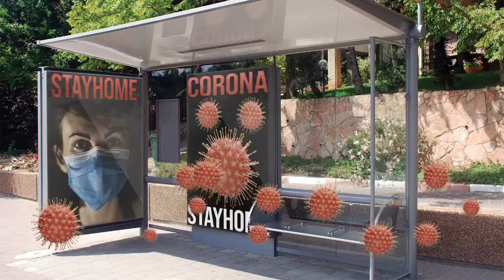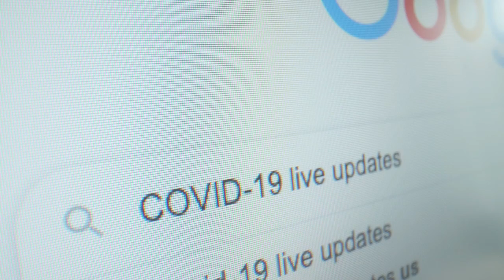Covid19 Video Clip By RAUL PEREZ 2020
Covid19 Video Clip
By RAUL PEREZ
Music Song   COVID-19 Gets Blown By (A Remix of Kenneth Copeland )

Edition By  José Raúl Pérez Martínez

Sincerely
RAUL PEREZ